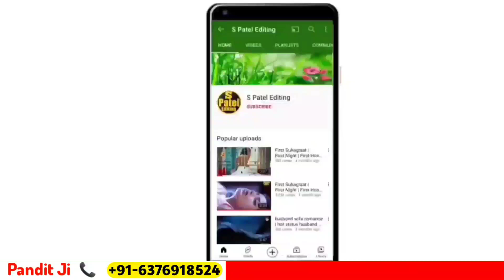Status Video's Romantic WhatsApp Status, Cute WhatsApp Status Videos, Love WhatsApp Videos, Heartb